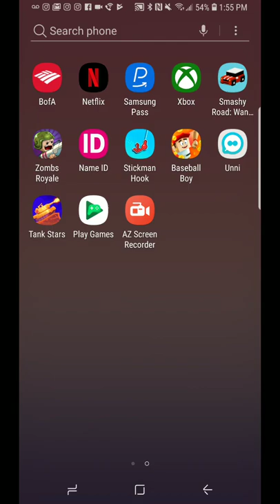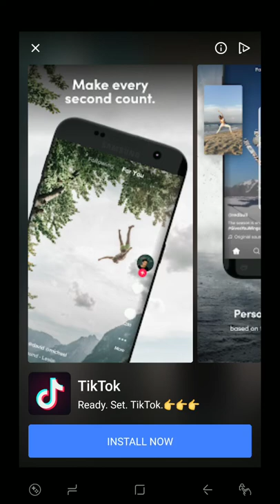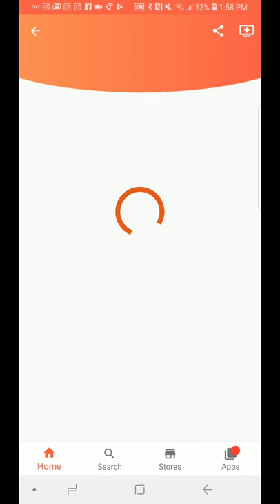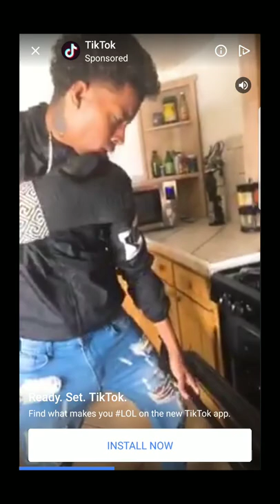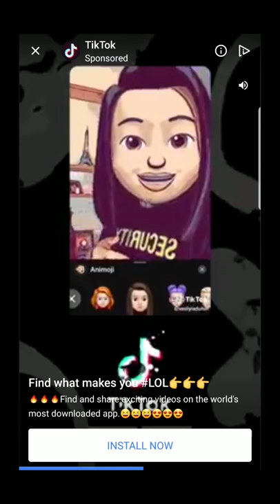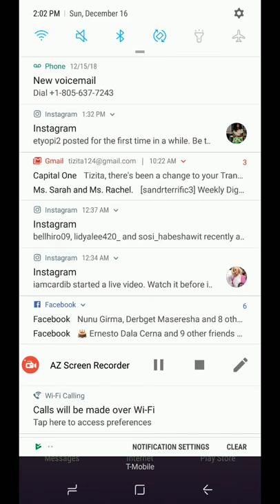Zombs royals and other games (fun !!!!!)